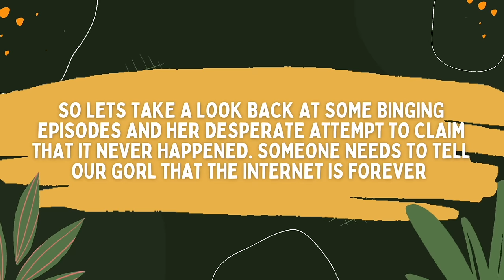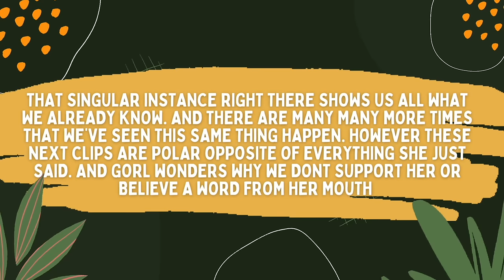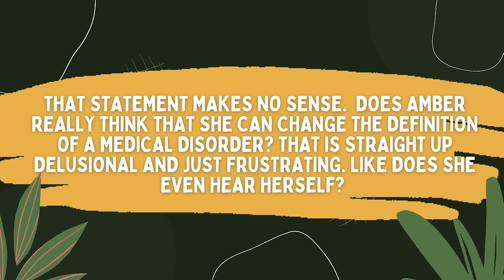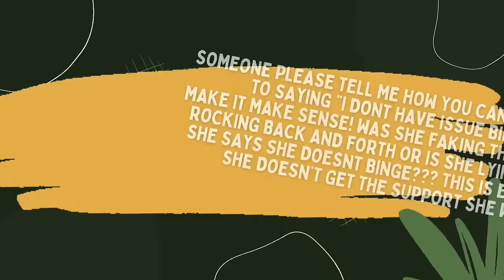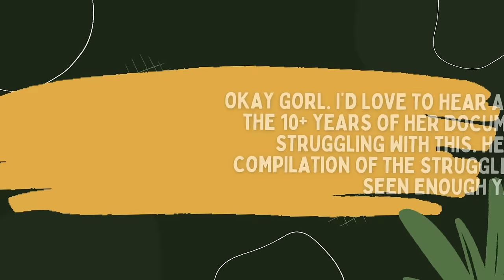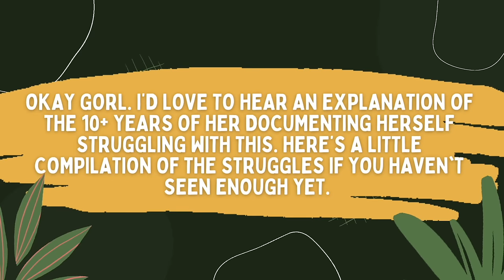ALR doesn’t have binge eating disorder…or does she?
she must think she is a mastermind or something. trying to muh-nipple-ate people like that😂

⚠️This video have been edited visually and audibly to fall under YouTube's  following "What is allowed to be monetized" guidelines:  "A funny or thoughtful revision of content you didn't originally create,  edited footage from other creators where you add a storyline or commentary, and clips of others people's content as part of critical review guidelines for Fair Use.